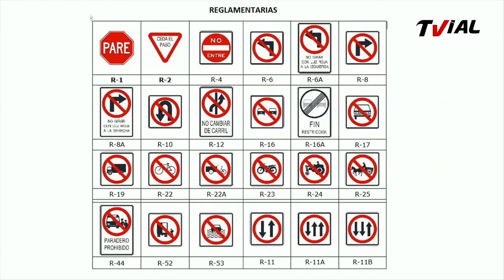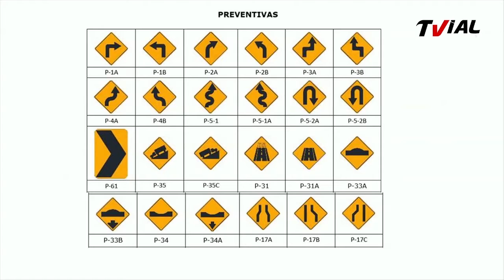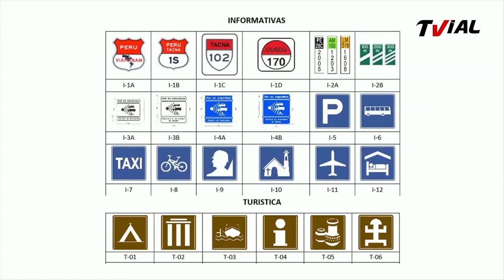Seguridad Vial Nuestra Tarea | Sor Ana de los Ángeles 2F | Señales de Tránsito | 18/10